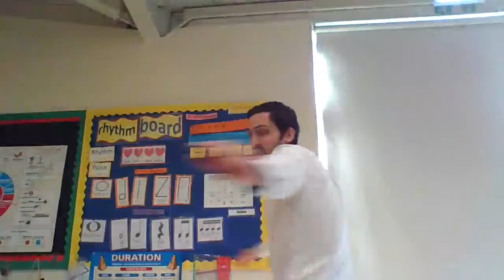KS1 Singing Assembly - Spring 2 Week 1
Singing Assembly for Years 1&2 to join in with whilst learning from home.

Lyrics:

Is Jack climbing up the beanstalk
Is jack climbing down the beanstalk
Is Jack hiding keeping still

In the park, there are stairs ,
climb each one, take great care,
at the top, it's your ride
hold on tight, slide.

Lucy the llama swallowed a banana
she peeled it first so it didn't really harm her

Up the tall white candlestick went little mousie brown
He blew the candle out (pff) and then came running down

Kye Kye Kule
Kye Kye kofinsa
Kofinsa langa
Kaka she langa
Kum adende
Kum Adende (Hey!)

Okki tokki unga, okki tokki unga, hey missa day missa doh missa day x2
hexa cola mischa woni x3

Starlight starbright first star I see tonight
wish I may, wish I might, have the wish I wish tonight.

Tingalayo, come little donkey come x2
Me donkey walk, me donkey talk, me donkey eat with a knife and fork

Peter Taps with one hammer, one hammer, one hammer
Peter Taps with one hammer, all day long.

I jump out of bed in the morning x3
I hope it's a really nice day.
I jump out of bed and stretch myself in the morning
I jump out of bed and stretch myself and step in the bath in the morning

Here we go Looby light
Here we go Looby loo
All on a Satuday night
First the tune jumps up
then it turns around
then it goes jogging and jumping
then it steps all the way down.

It's gonna be hot hot hot hot that's what the weatherman said x2
It's time for the t-shirts, beach balls, paddling pools, sun sun sun!

It's gonna be wet, wet, wet, wet that's what the weatherman said xs
It's time for the raincoats, wellies, wet play, rain rain rain!

Kwaheri kwaheri mmpensi kwaheri x2
tu tu na na te na, tukee jaweera x2